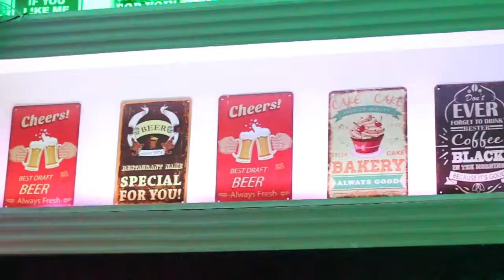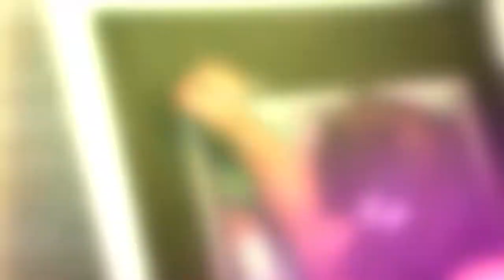TOP SHOW- GABRIELLE 15 ANOS